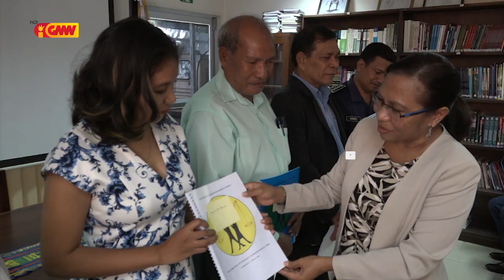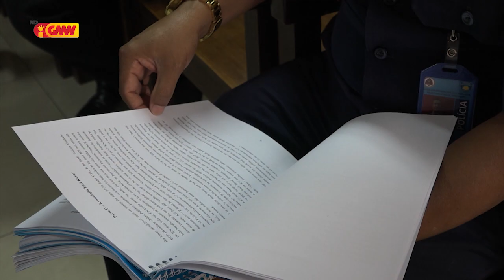PDHJ konklui Investigasaun kazu Violasaun Direitus Umanus no Boa Governasaun